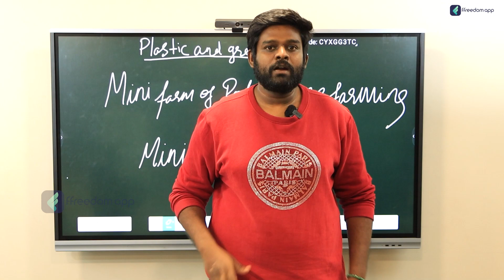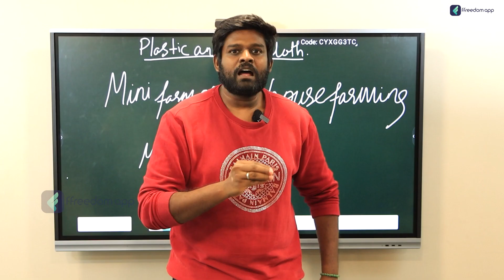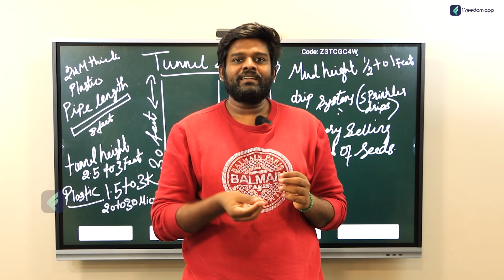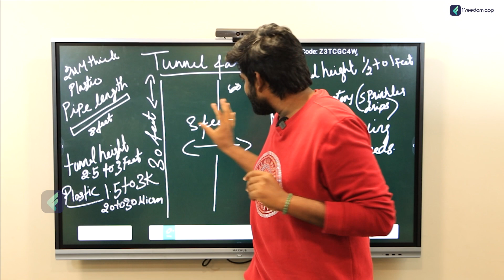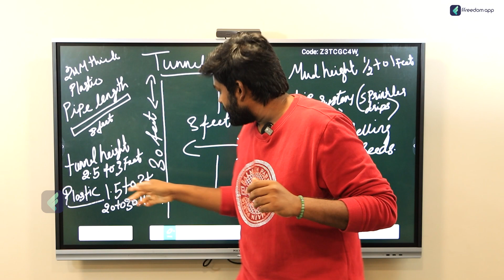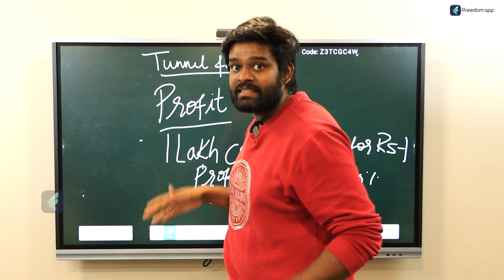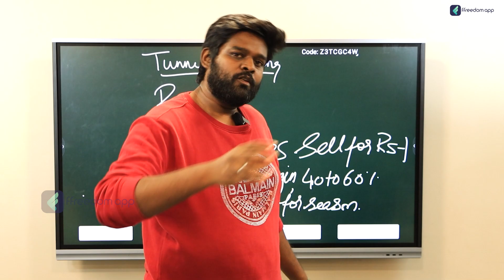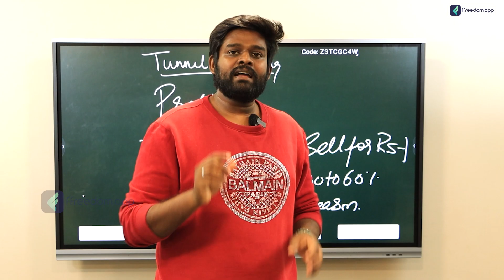அதிக லாபம் தரக்கூடிய பசுமைக்குடில் விவசாயம்..! | Tunnel Farming Setup in Tamil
➡️Earn 1 Lakh/Month from 1 Acre of Agri-land!

பசுமைக்குடில் என்பது ஒளிபுகும் சுவர்களும் கூரையும் கண்ணாடியால் அமைந்த கட்டிடமாகும். இங்கு, கட்டுபடுத்திய காலநிலை சூழலில் தாவரங்கள் வளர்க்கப்படுகின்றன. பசுமைக்குடில்கள் அளவில் சிறு கொட்டகை முதல் தொழிலக் கட்டிடம் வரையிலான கட்டமைப்புகளாக அமைகின்றன.